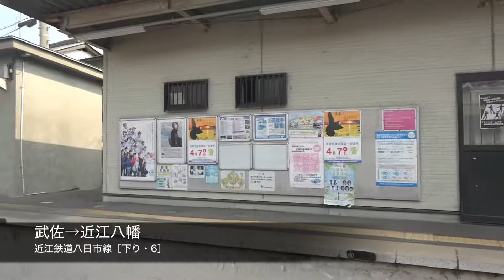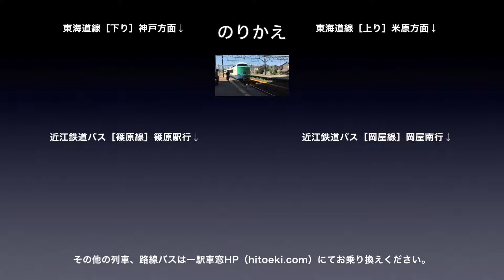近江鉄道八日市線 車窓［下り・6］武佐→近江八幡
近江鉄道 八日市線［下り］武佐→近江八幡の車窓です。

近江鉄道 八日市線［下り］は1〜6（八日市→近江八幡）まであります。